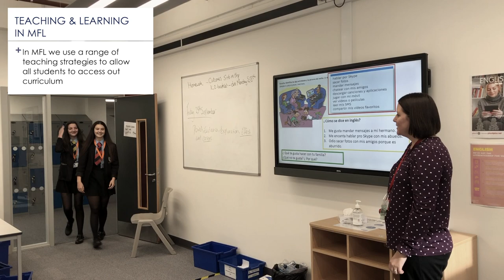HTCS Virtual Open Evening - Modern Foreign Languages Faculty